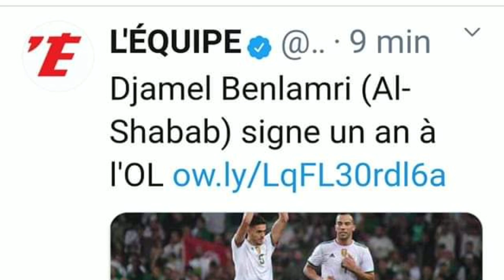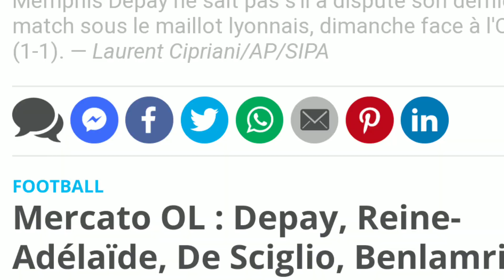صفقة مفاجئة ..رسميا جمال بلعمري لمدة عام في ليون.. Officiel:Belamri s'engage pour 1an avec o. Lyon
جمال بلعمري رسميا لمدة عام في  ليون الفرنسي.. مثال اللاعب المثابر .. الف مليون ثرليون مبروك
Officiel: Djamel Belamri s'engage pour 1 an avec l'olympique Lyonnais
Les Verts5 Octobre 2020